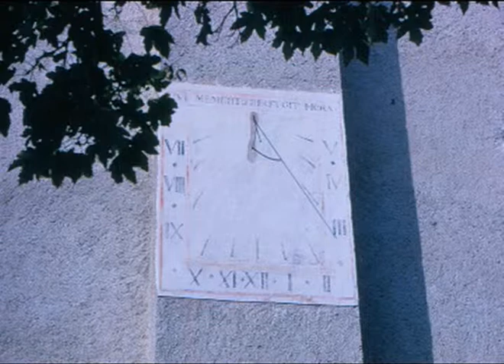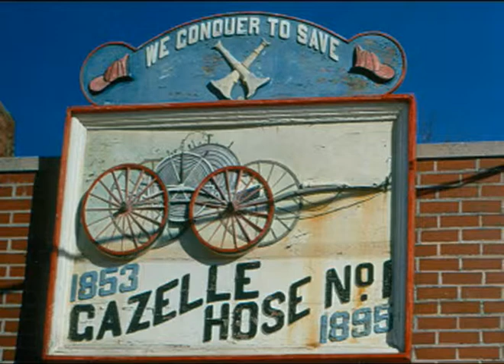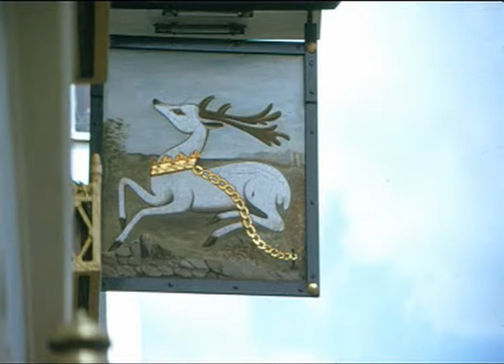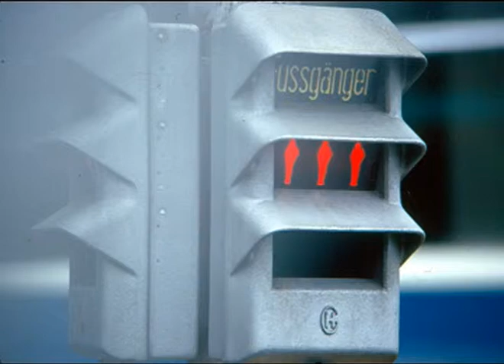The Civilized City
"The Civilized City" was a lecture George Nelson gave in 1974. Taking popular cities and tourist sites such as Paris, Venice, London, Florence, and others as example, the series of pictures showed what makes a city livable and beautiful.